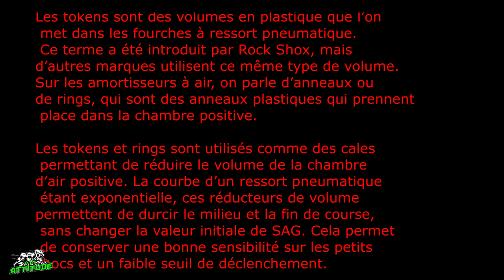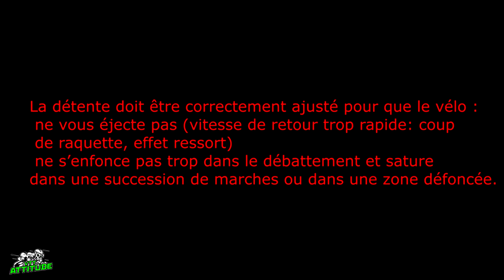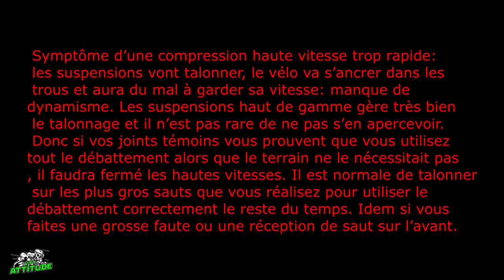TUTO FOURCHE COMMENT FAIRE SON SAG ET SES REGLAGES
Et voila la deuxième et dernière vidéo sur le réglages de vos suspension.0 En espérant que mes maigres connaissances vous aides a y voir un peu plus clair et vous orientes sur les bonnes pistes pour avoir un réglage optimal de vos suspensions!